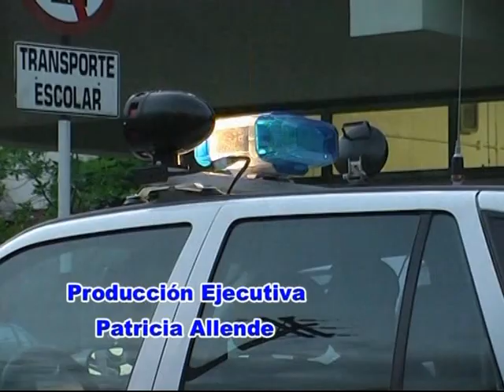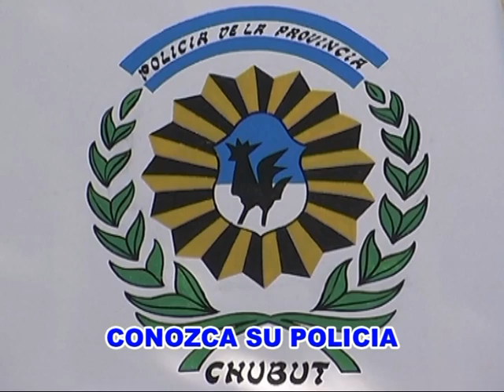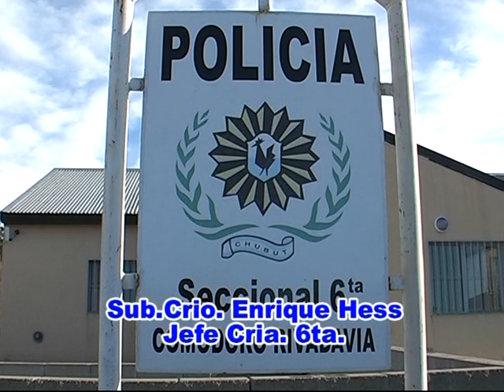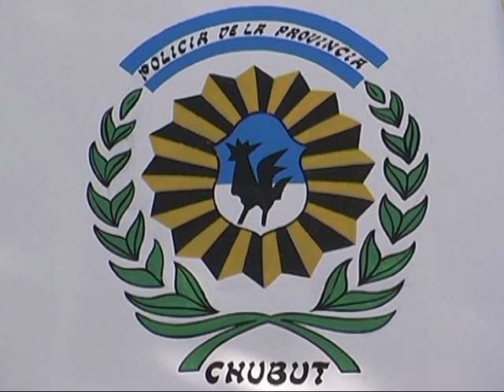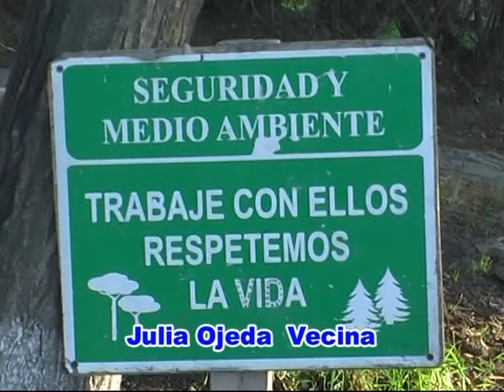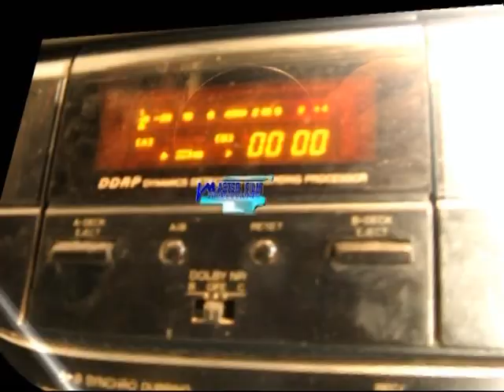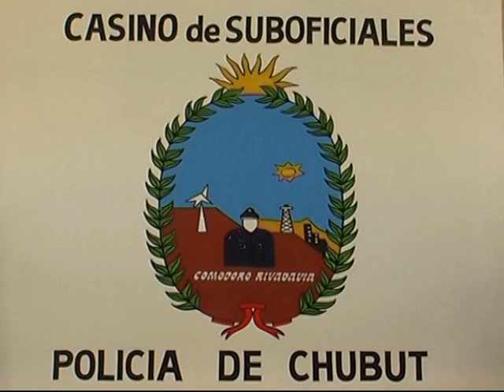Conozca Su Policia 13 º programa